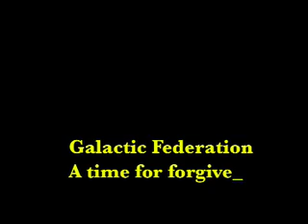FEDTV 2007 June 23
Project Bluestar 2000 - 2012